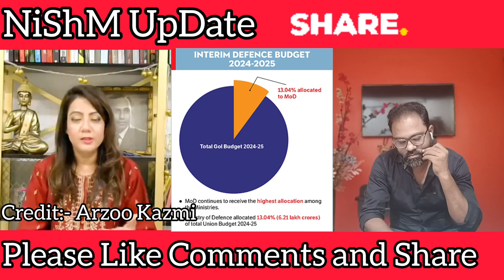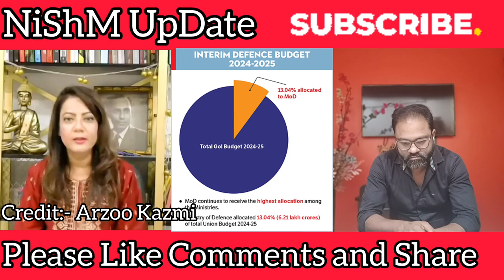पाकिस्तानी पत्रकार @ArzuKazmi ने किया pakistan ko रोस्ट🤣 | pakistani media on india budget 2024 25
**Title: पाकिस्तानी पत्रकार  @ArzuKazmi  ने किया pakistan ko रोस्ट🤣 | pakistani media on india budget 2024 25 "Pakistan Media Reacts to India's Defense Budget 2024-25 | Budget Analysis"**

**Description:**

In this video, we explore Pakistan media's reaction to India's defense budget for the year 2024-25, as announced by the Indian Finance Minister. Discover the key highlights of the defense allocation and how it impacts the strategic dynamics in the region.

- Overview of India's defense budget 2024-25
- Major allocations and new defense initiatives
- Reactions from Pakistani media and analysts
- Implications for India-Pakistan relations
- Comparative analysis with Pakistan's defense budget

Credit:- @ArzuKazmi

**Undertaking:**

All content in this video is for informational and educational purposes only. The views and opinions expressed in this video are those of the speaker(s) and do not necessarily reflect the official policy or position of any entity or organization. We strive to provide accurate and timely information; however, we cannot guarantee the completeness, accuracy, or timeliness of the information provided.

The information presented in this video is based on publicly available sources and our own research and analysis. Any reliance you place on such information is therefore strictly at your own risk. We do not take responsibility for any errors or omissions in the content of this video.

By watching this video, you agree that the creators and publishers of this content are not responsible for any loss or damage that may arise from the use of the information contained herein.